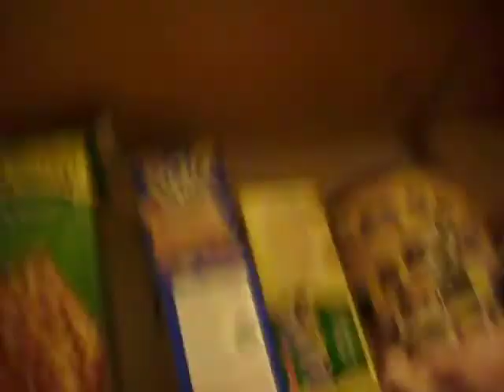popcorn!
my friend katherine and i making popcorn